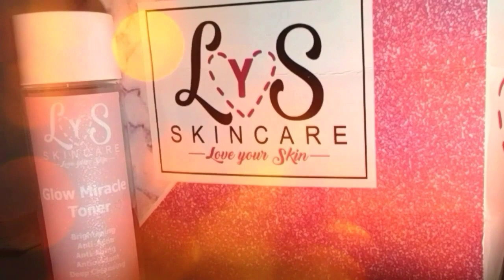SKIN WHITENING Pampakinis + Pampaputi na Lotion (LEGIT)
Vlog #18 Super Whitening Pampakinis & Pampaputi na Lotion | Yohann Bursky

Hey what's up my baby skies .So if you want to achieve a korean skin or you want pumuti at kuminis .This lotion is perfect for you. LYS Skincare Hand and Body Lotion Instant White .

FB Page - Sky Exclusive -Bursky

Songs/ Artists Licensed to Youtube by

Song : Travel Pop Dance Music

Song : No Copyright Love Music Free  Background Music for Videos and Films - Love by AShamaluevMusic

Song: Cloud 9 ,Itro &Tobu
Kobalt Music Publishing ,Sony
ATV Publishing ,LatinAutor- Peer Music and 9
Music Rights and Societies

Song : Sunburst ,Itro & Tobu
Warner Chappell , BMI- Broadcast
Music Inc. ,Concord Music Publishing and 3  Music Rights Societies